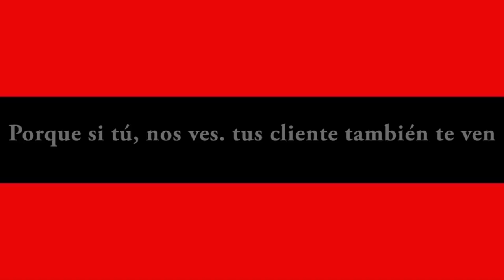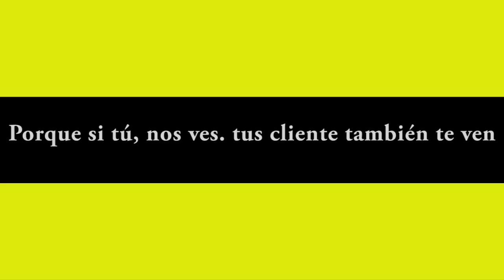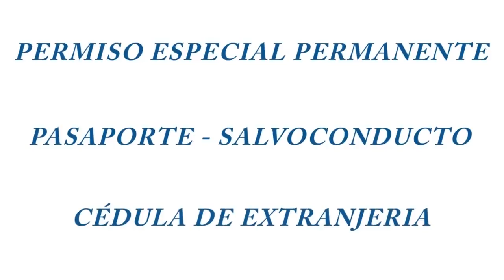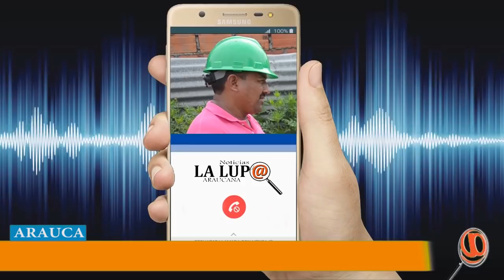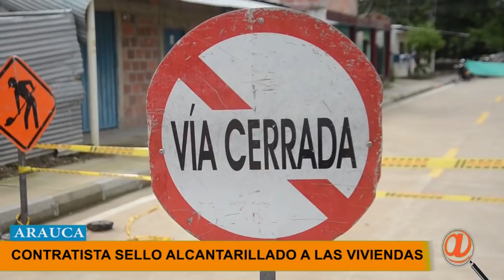NOTICIERO LA LUPA ARAUCANA 19 JUNIO 2019